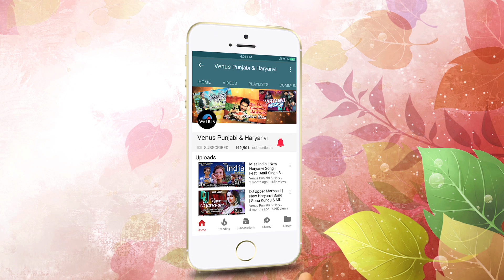Teri Bewafai - HD Teaser | Sahil Chouhan | New Punjabi Romantic Sad Song 2019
Song : Teri Bewafai
Feat : Bhavya Cheshta & Shilpa
Singer : Sahil Chouhan
Lyrics : Harbhajan Hari
Presentation : Rohan Kumar
Producer : Rohan Kumar
Directed By : Munish Kattal
Editor : Dinesh Prajapati
DOP : Sonu Verma
Make Up : Color Lounge
Saloon : Amritsar
Assistant Director : Manoj, Aman & Rahul

Also You Can:
'LIKE' us on Facebook: